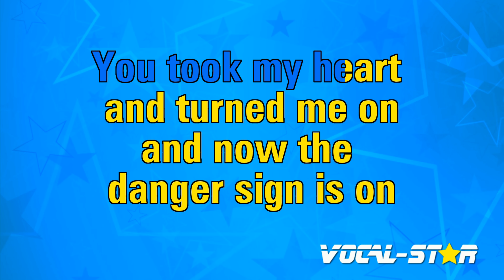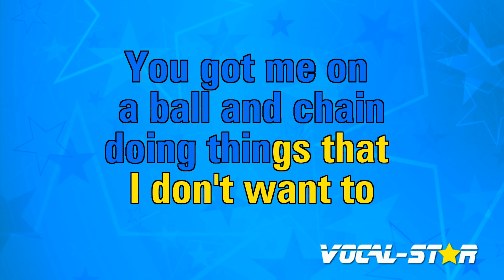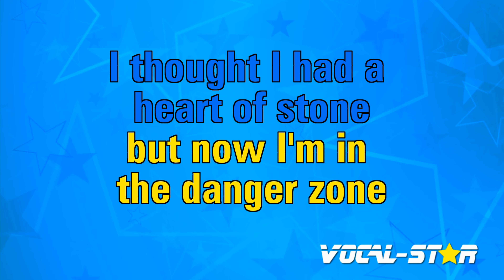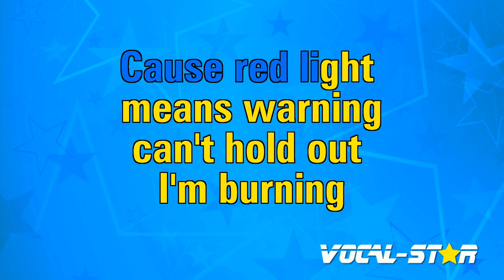Red Light Spells Danger Karaoke | Billy Ocean Karaoke Version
Whether you're a long-time fan of Billy Ocean or discovering their music for the first time, "Red Light Spells Danger" instrumental version will have you dancing and singing along in no time. So grab the mic, hit play, and let the good times roll with this upbeat and infectious track. Belting out this amazing karaoke instrumental version will be incredibly fun!

00:00 Introduction
00:15 Start of Song
03:27 Next Song